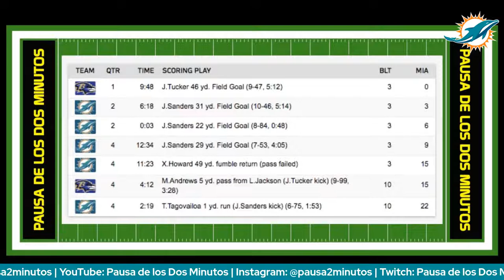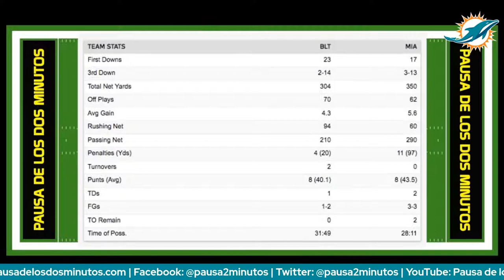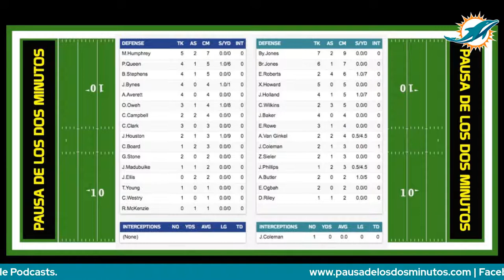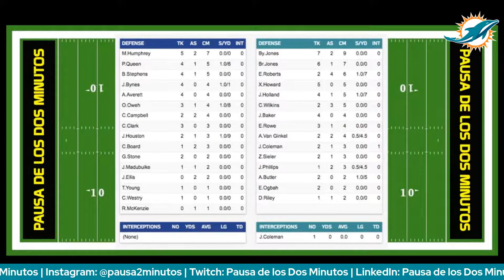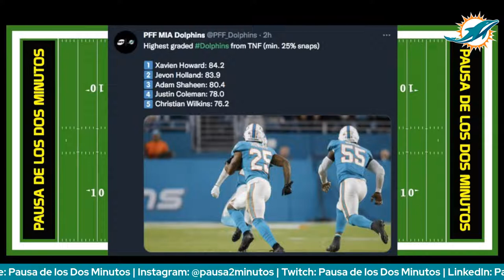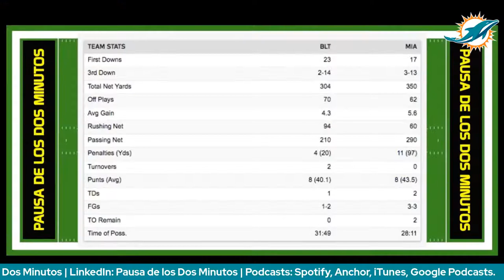Miami Dolphins | Reyes del Blitz | Triunfo sobre Ravens | Calificaciones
Miami Dol-Fins Up por Gildardo Figueroa (12/nov/2021)

El podcast semanal de información, análisis y opinión de Miami Dolphins con Gildardo Figueroa.
Todos los viernes a las 7 pm EN VIVO por YouTube de Pausa de los Dos Minutos.

Los temas de hoy:
* La sorprendente y gran victoria de Miami sobre Baltimore Ravens.
* Blitz toda la noche.
* Calificaciones de la defensiva, según PFF.
* Levanta la mano entre los mejores novatos defensivos, el safety Jevon Holland.